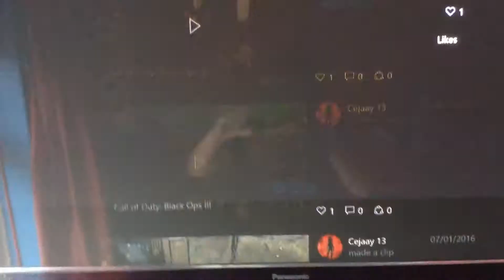Top Feed Of The Week #1 w/Cejaay 13